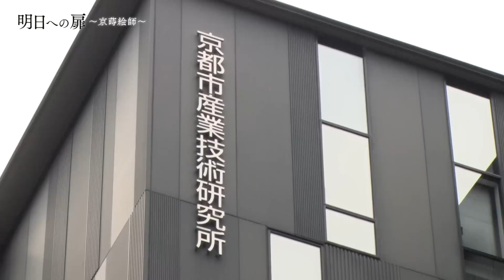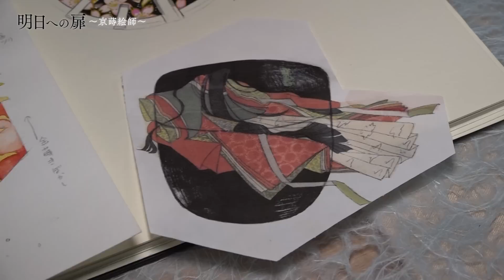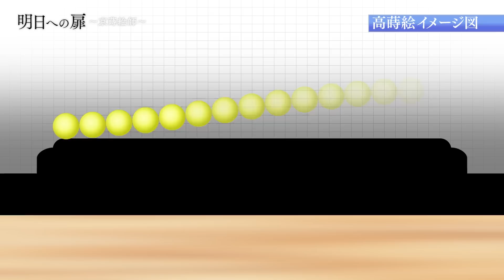#154 京蒔絵師 島本 恵未 | 明日への扉 by アットホーム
【2022年9月放送】京都府　#154　京蒔絵師 島本 恵未

日本独自の技術と言われる「蒔絵」。大学の授業で見た蒔絵に感動し、蒔絵師を志す。卒業後は京都産業技術研究所で漆塗りの技術を学んだ。新しさと伝統が感じられるデザインは人気が高く、茶道具やインテリアまで幅広いジャンルに展開している。